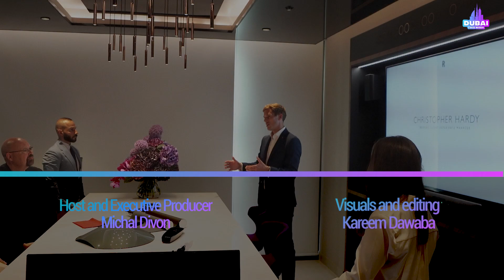Exclusive Preview: Rolls-Royce Opens First International Private Office Outside UK in Heart of Dubai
We interviewed the Regional Director of Rolls Royce to discuss the exclusive opening of the 1st international Private Office in Dubai.